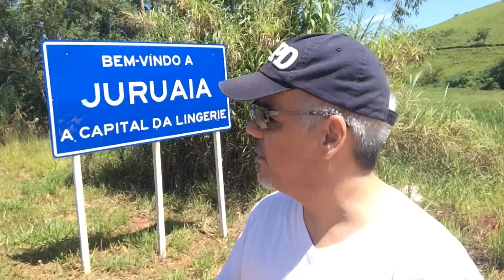Carnaval do Sossego 2015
Carnaval no Sul de Minas. Buscando sossego e encontrei.
Muito bom!